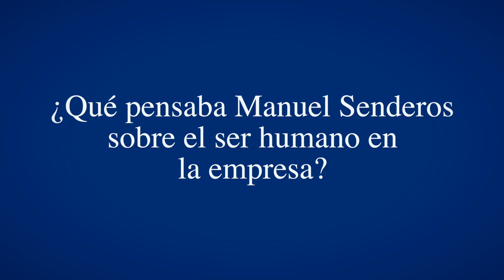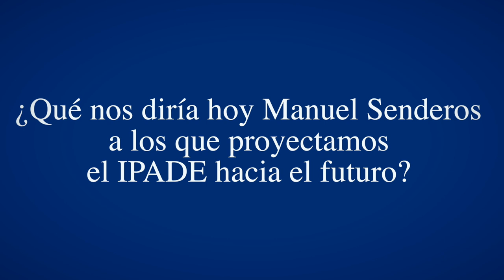Fernando Senderos 50 Años IPADE